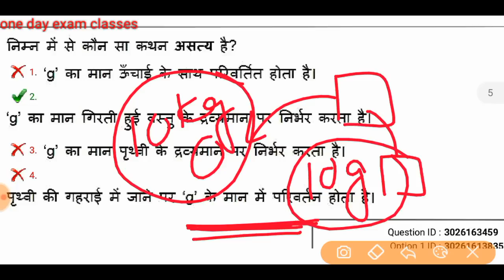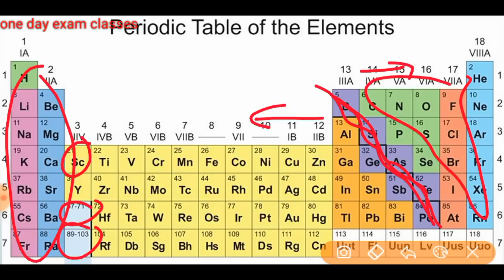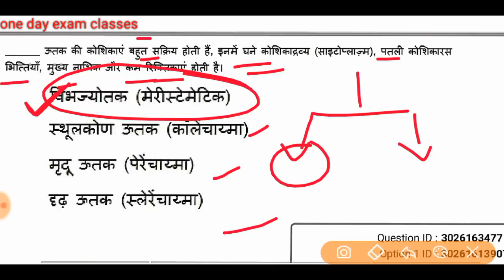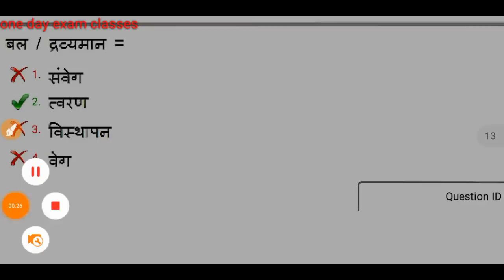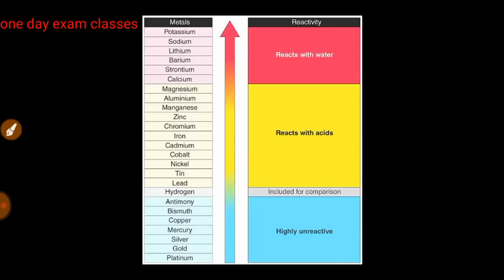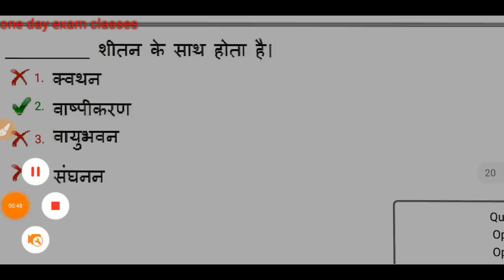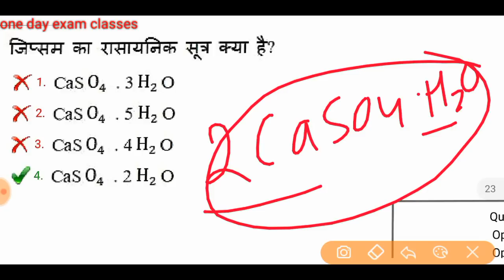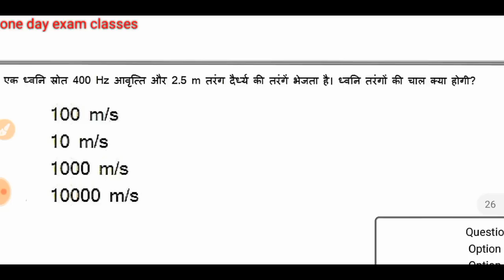RRB GROUP D Previous year Science special question papers/ last year science question 2022 set#4